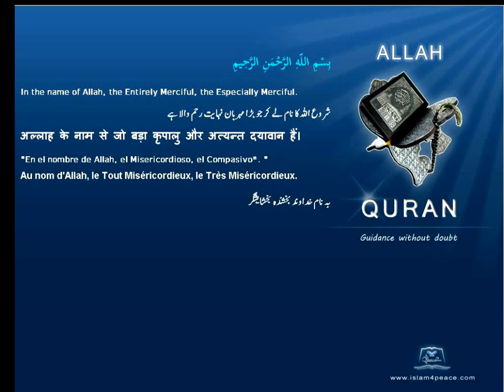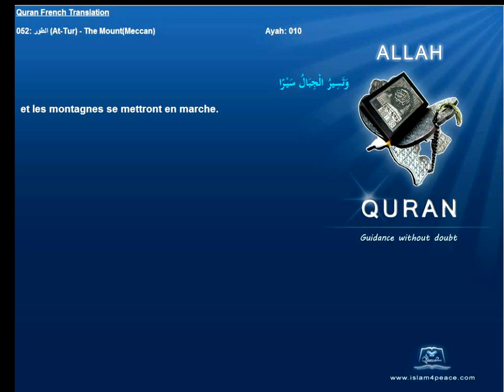Quran French Translation with Arabic 052 الطور At Tur The MountMeccanIslam4peace com